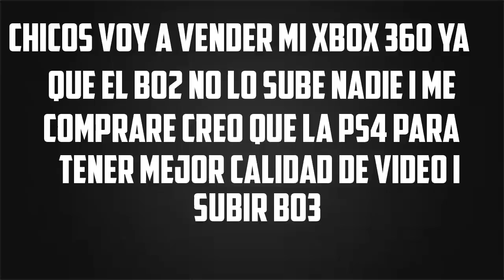LO SIENTO OTRA VEZ PUT* VIDA | iRefresh